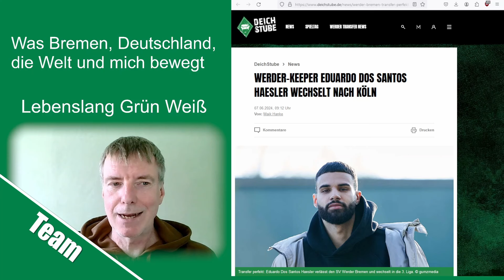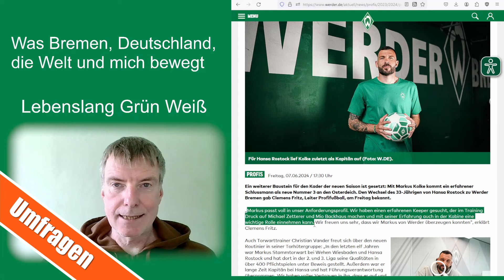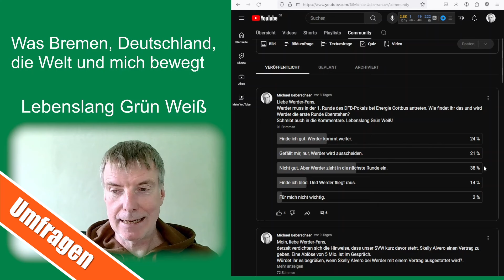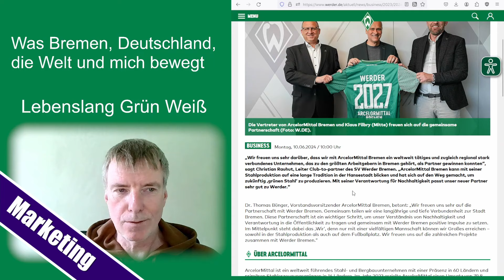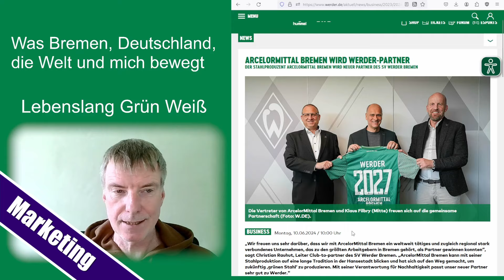SV Werder Bremen - Torhüter - Umfragen - Bester Spieler - Marketing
In der Sommerpause vor der EM geht es bei unserem SV Werder Bremen naturgemäß etwas ruhiger zu. Dennoch hat sich bereits bei den Torhütern etwas getan, der beste Spieler wurde von den Werder-Fans gewählt und unser SVW hat einen neuen Partner.

Alle Quellen habe ich am 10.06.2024 aufgerufen.

Ihr könnt mich und meinen Kanal jetzt über Steady unterstützen.